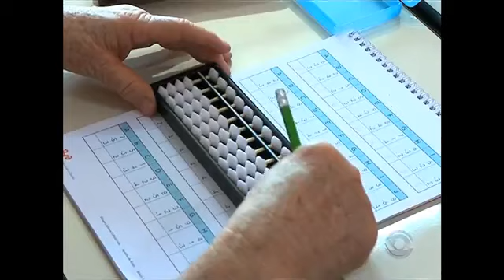Ginástica para o cérebro na RBS TV